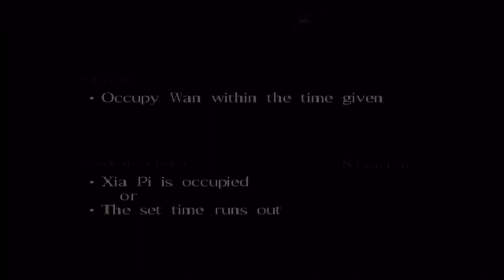Dynasty Tactics 2 (Lu Bu Main Saga) Playthrough part 3